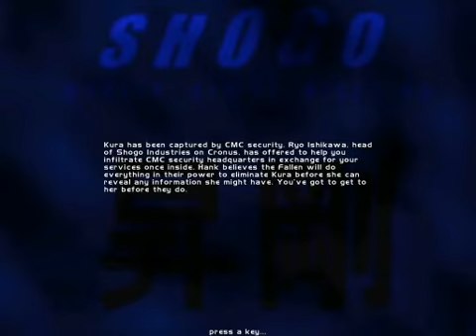Let's Play SHOGO 017 - Going Downtown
I still have very little idea what's going on, but I press forward anyway!

After getting his stupid pass validated, Sanjuro reunites with his giant robot and proceeds to open a family-sized can of whoop-ass on all the other robots foolish enough to stand between him and wherever the hell we're going.